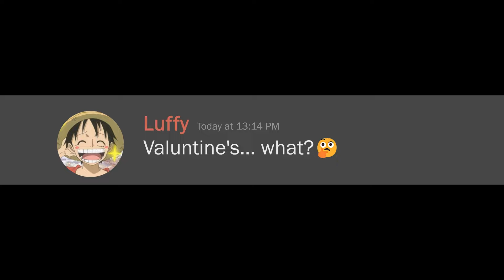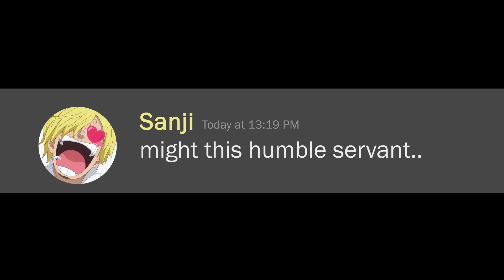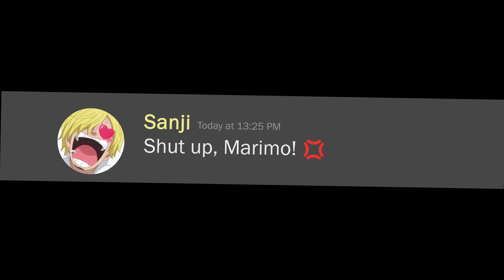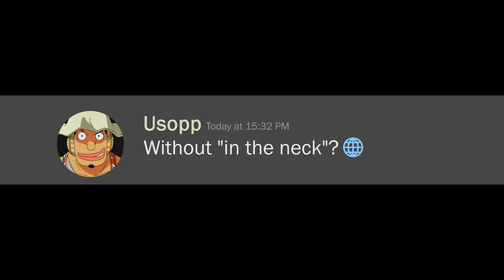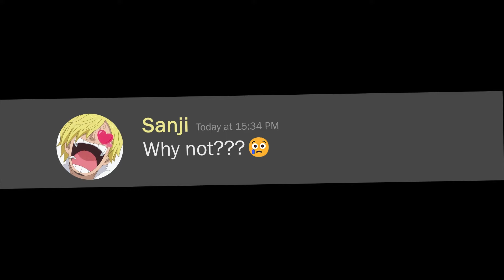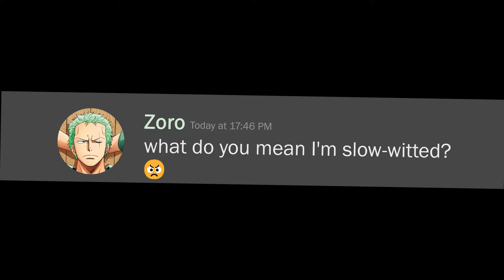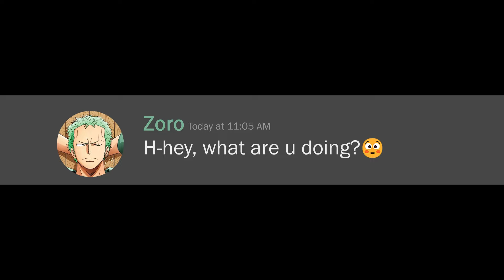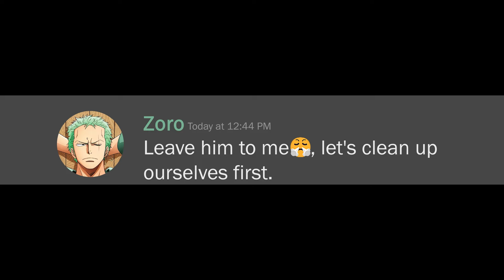Valentine's Day Mayhem on the Thousand Sunny! 🍖❤️ | One Piece Hilarious Moments - Compilation Pt1-3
💘Prepare for a Valentine's Day like no other aboard the Thousand Sunny! 🏴‍☠️